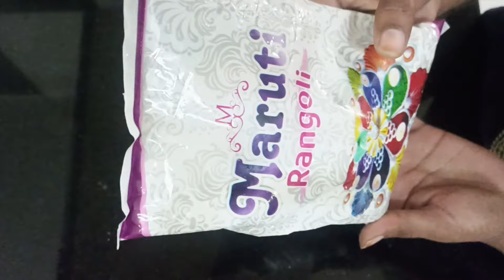ఈ ముగ్గు పిండిని ఒక్కసారి వాడిచూడండి మల్లి మల్లి 👌👍🙏